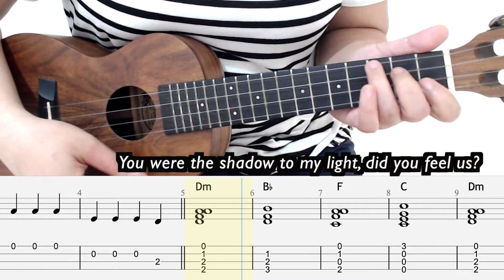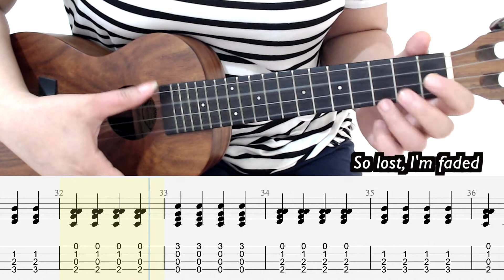UKE TABS! Faded (Alan Walker)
Arranged for our student Gogo L.